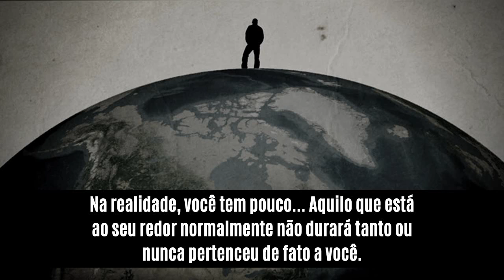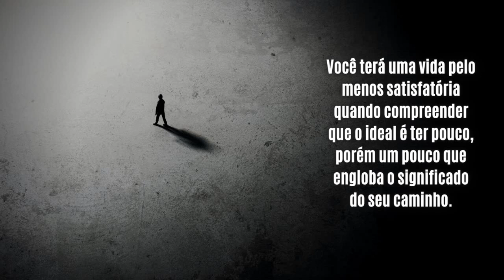VOCÊ está MAIS SOZINHO do que ACOMPANHADO | Acostume-se Com Menos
Aprenda nesse vídeo que é essencial se acostumar com menos e entender que você está sujeito a perder muitas coisas em sua vida...